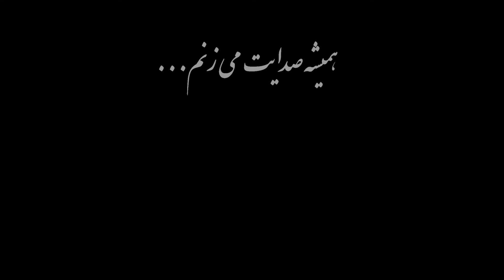Always Calling You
Farhad Taheri's Short Film
"گاهی نجواهایی از دل خاطرات و گذشته ما را عمیق تر از فریادهای روزمره به خود می خوانند. نخستین تلاش من و دوستانم که با حضور مادرم و برای مهر او ساخته شد."